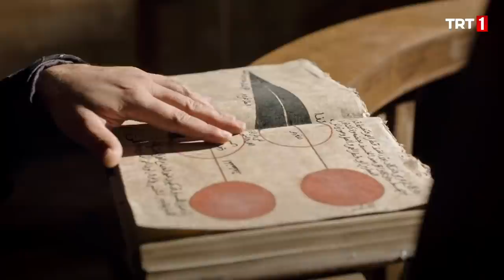Ömer Hayyam ve İmam Gazali'nin İlim Sohbeti - Uyanış: Büyük Selçuklu 10. Bölüm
Uyanış: Büyük Selçuklu 10.Bölümünde Neler Oluyor?

Yorgos’un Kutsal Emanetleri Kuvel Kalesi’ne kaçırdığını haber alan Sencer, İlteber’in kervanına karışıp emanetleri kurtarmak için Kuvel’e sızmıştı. Batınilerin ihbarıyla Sencer’in içlerine sızdığını öğrenen Andreas elini çabuk tutup adamlarıyla birlikte Sencer’i kalesinde köşeye sıkıştırmayı başarmıştı. Sencer, Kuvel Kalesi’nden nasıl çıkacaktır? Yorgos’un ve Batınilerin birbirleriyle çekişmesine sebep olan Kutsal Emanetleri onların elinden nasıl kurtaracaktır? Kendisini ölümün eşiğine getiren ve Turna’nın ölümcül yara almasına sebep olan Yorgos’tan intikamını almayı başarabilecek midir? Zorlu bir süreç sonunda Kutsal Emanetleri saraya getirmeyi başaracak olan Sencer’i neler beklemektedir?
Öte yandan Seferiye’nin sayıklamaları sonucu Melikşah’ın Başulu’dan bir çocuğu daha olduğuna dair şüpheler edinen Terken, araştırmaları sonucu Başulu’nun mezarına ve sürgün günlerinde saklandığı eve ulaşmış, evde gördüğü beşik Terken’in şüphelerini alevlendirmişti. Terken peşine düştüğü büyük sırrı öğrenebilecek midir? Nizamülmülk devletin selameti adına sakladığı büyük sırrı Terken’den muhafaza edebilecek midir?
Diğer yandan Elçin, Büyük Selçuklu ile Anadolu obaları arasındaki fitneyi körüklemeye çalışan Kasım’ın casusunu yakalamayı başarmıştı. Elçin, casusu saraya getirecektir. Saraya gelen Elçin ile Terken arasında neler yaşanacaktır?
Tüm bunların yanı sıra Hayyam’ın evini yakan oka hacelik işaretini işleyen demirci ustalarını tespit ettirecek olan Nizamülmülk, Hasan Sabbah’ı yakalamak için kıskacı iyice daraltmıştır. Nizamülmülk, Hasan Sabbah’ı deşifre edebilecek midir?
UyanışBüyükSelçuklu her pazartesi TRT 1’de!